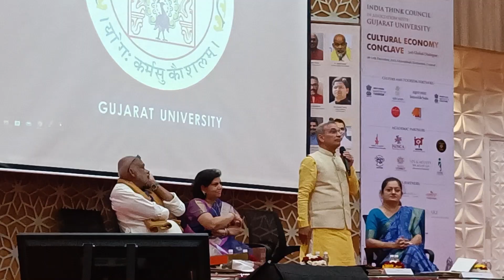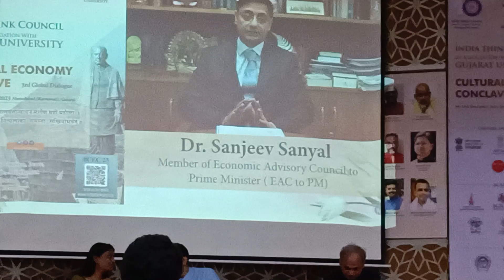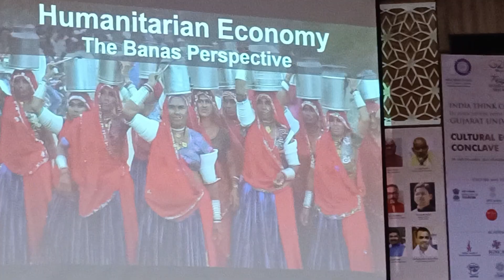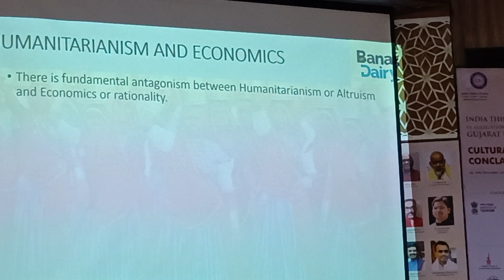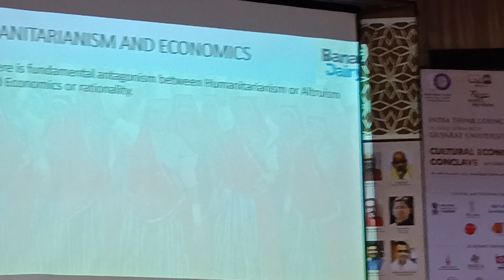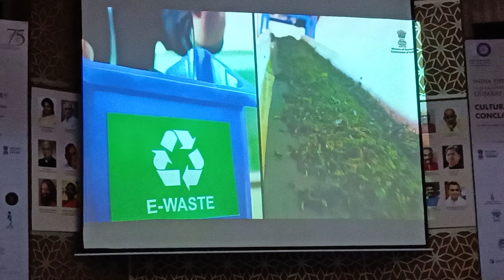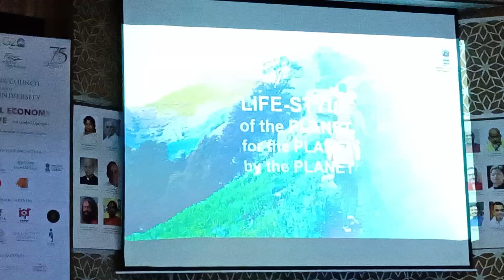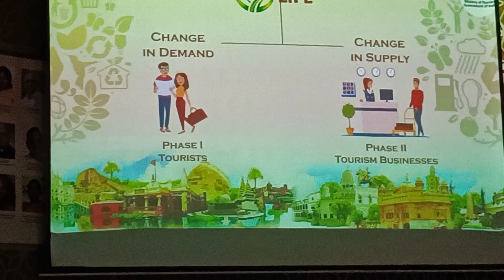Cultural Economy Conclave Day:2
Hello, everyone, I hope so you all are happy, healthy, wealthy, fit n fine.